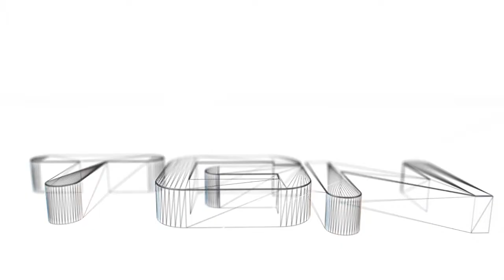Survivors Co-Op part 01: SCARY AS HELL!!!!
Three mechanics in a dark forest with nothing but a flashlight!
Sounds like a bad gay porn movie, but in reality it is the setup for one of the scariest free games out there!
Will we be able to outrun the terror?

K0noa's channel:
Steam profile: konoa